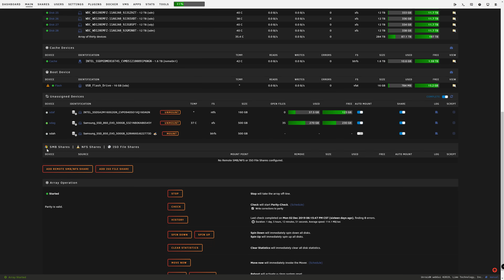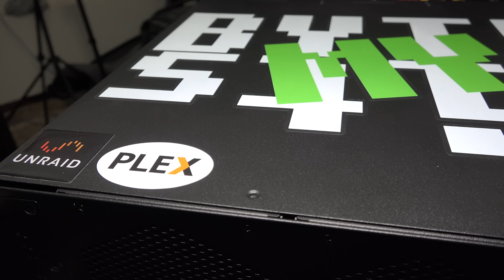My $10,000, 284TB Plex Media Server, Powered by Unraid & RTX 4000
I think I went far enough... This Unraid powered, Plex Media Server should be able to handle anything I can throw at it, without breaking a sweat.